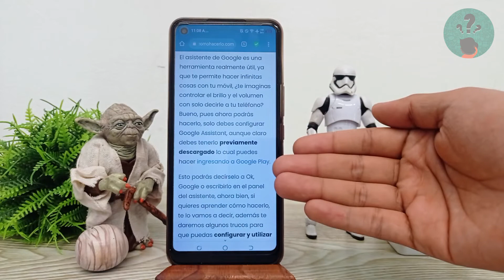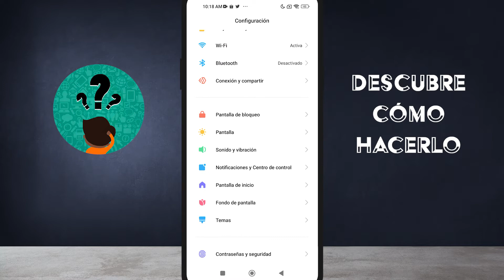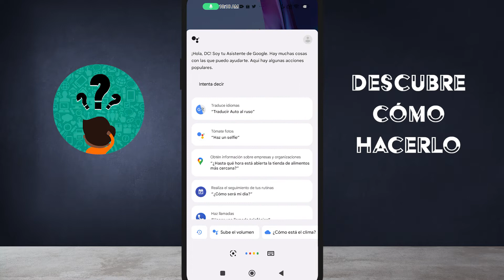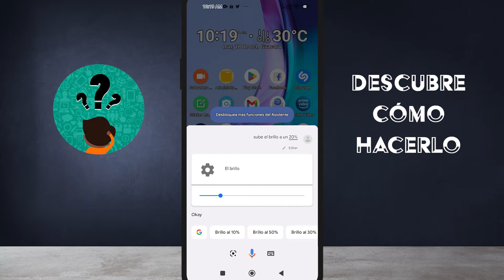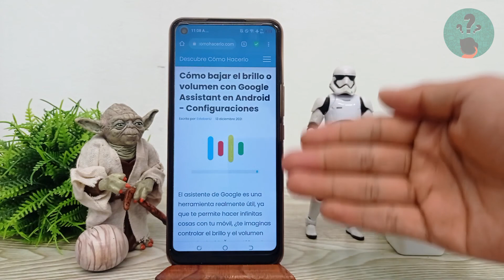Cómo bajar el brillo o volumen con GOOGLE ASSISTANT en Android - Configuraciones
En este video te mostramos Cómo bajar el brillo o volumen con GOOGLE ASSISTANT en Android. En este canal encontrarás los mejores tutoriales. ¡No te lo pierdas!